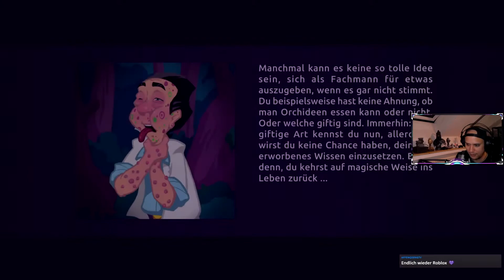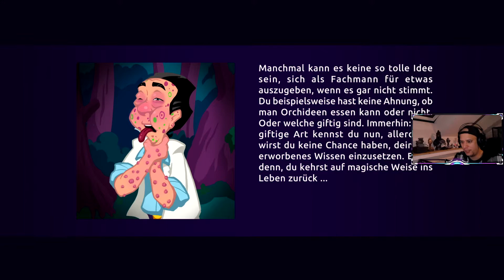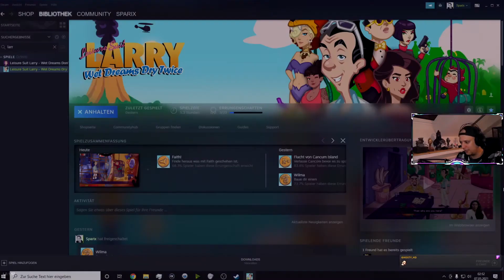Leisure Suit Larry Wet Dreams Dry Twice [Folge 7]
Da ich zufaul war aus Larry Wet Dreams Dry Twice ein Let's Play zumachen, dachte ich mir es währe Witziger das game im Stream mit euch gemeinsam zu zocken [so spart man sich das glotzen in die Komplettlösung *hust*]

Falls ihr auch mal Lust habt in einem meiner Streams zu sein dann schaut doch einfach hier vorbei